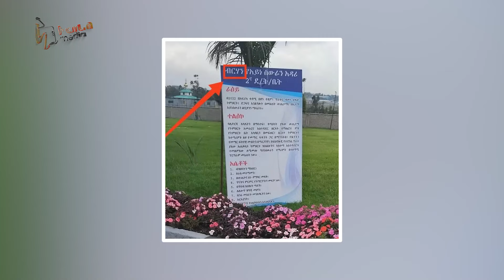አይነስውራን ሙስሊም ተማሪዎች ሰላት ተከለከሉ ልዩ ዝግጅት ||Harunmedia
HARUN MEDIA የሙስሊሙ ዑማ ቀዳሚ ድምጽ !